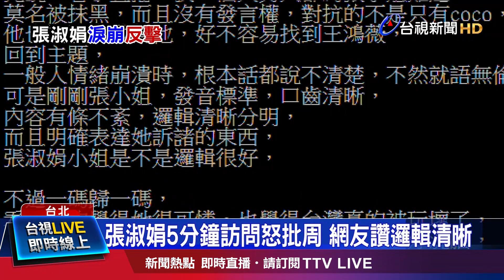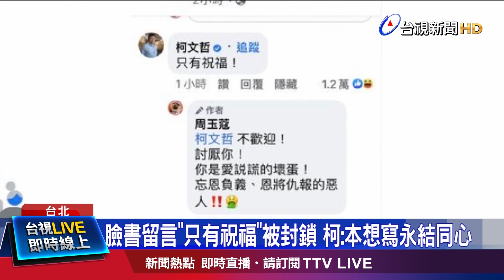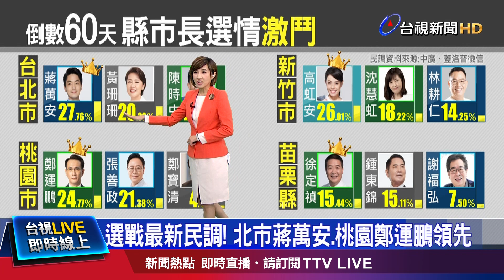兩個女人戰爭！周玉蔻、王鴻薇互罵蟑螂、老鼠【發燒話題】-20220926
(00:00)不忍了！張淑娟提告 周玉蔻、王鴻薇瘋狂互罵
(02:37)張淑娟5分鐘訪問怒批周 網友讚邏輯清晰
(05:35)周玉蔻爆柯「對我調情」 柯文哲震驚：嚇死了
(07:32)選戰最新民調！北市蔣萬安、桃園鄭運鵬領先